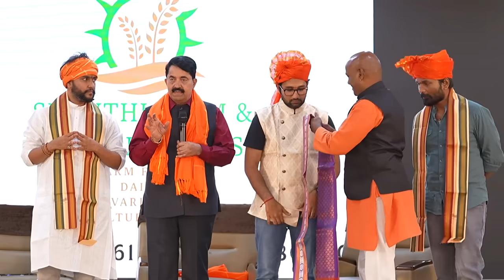String Vinod fire on Stage | Reflection Conclave Sanathana 2023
Jai Hind